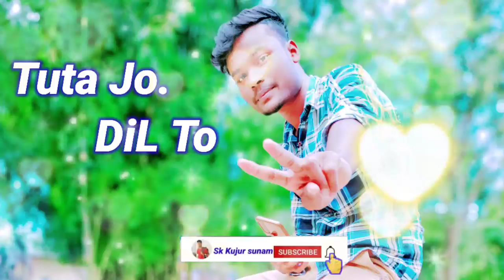Tuta Jo Dil to Ro Lenge nagpur status sk kujur sunam Videos Videos